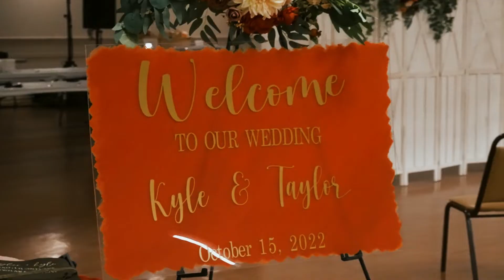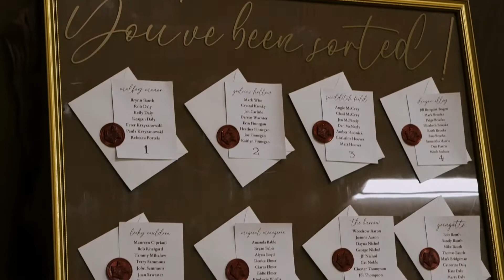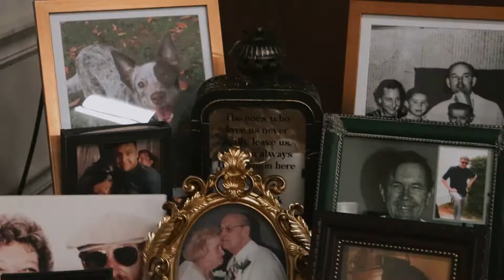Taylor & Kyle's Wedding | 10.15.2022